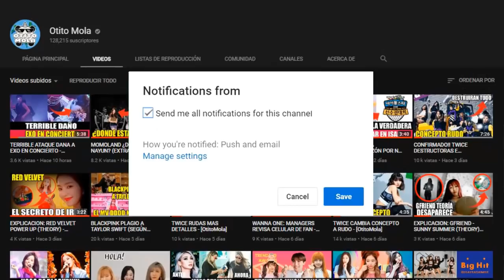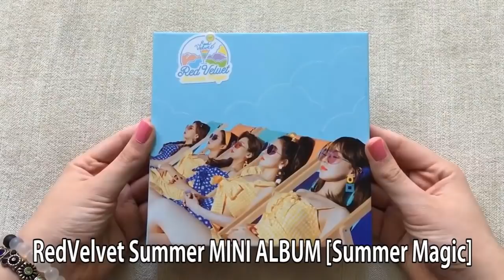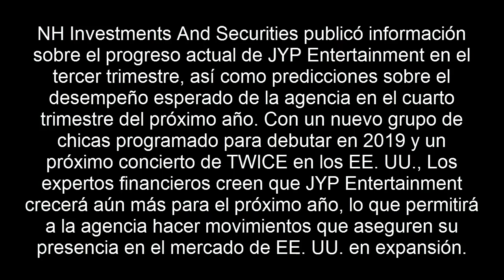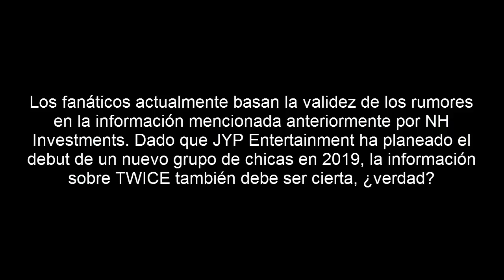¿TWICE DEBUT EN EEUU? ¿GIRA POR EEUU? TWICE DEVUELTA EN JAPON - [OtitoMola]